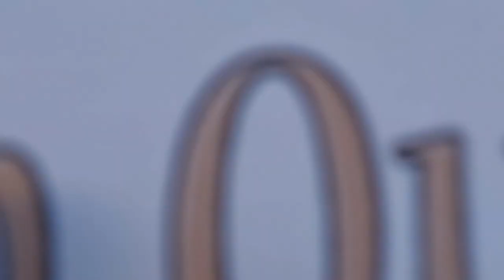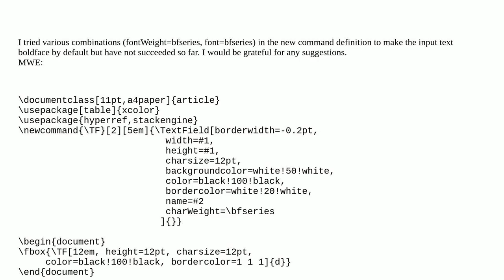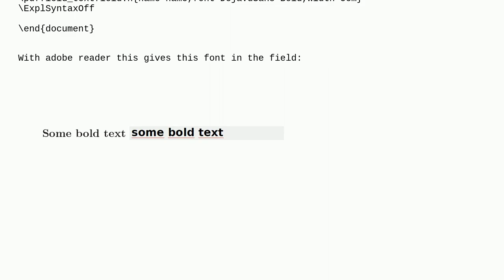Tex: how to make text inside textfield bold by default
how to make text inside textfield bold by default

A special thanks goes out to the community

  hyperref fonts macros textfield